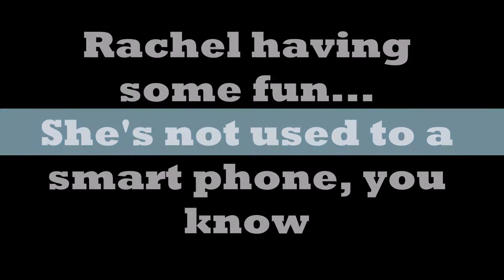A Mishmosh Of Things: Vlog 20